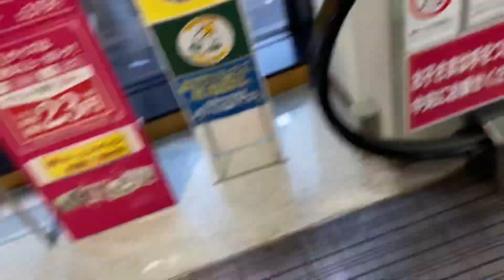イオン本牧店のエスカレーター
エスカレーターは2ヶ所ありました
1ヶ所目は2階から5階までと1階から5階までのエスカレーターがありました。